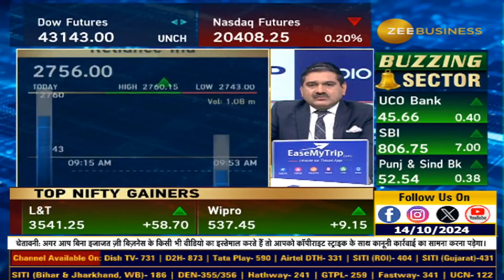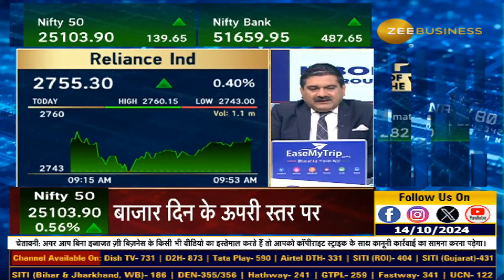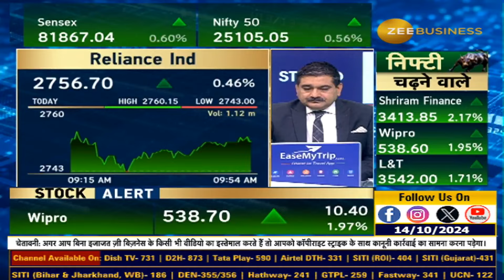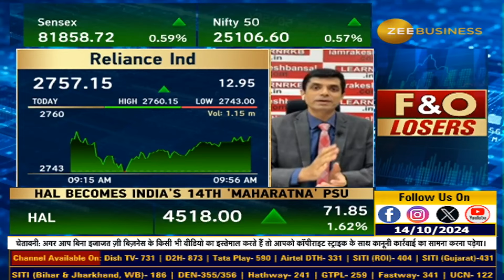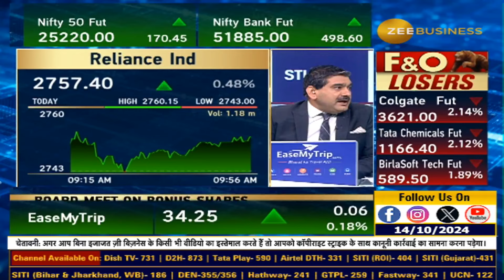Reliance Industries Q2 Results: What to Expect,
आज आने वाले हैं Reliance Industries के नतीजे, कैसे रहेंगे Reliance Ind के नतीजे?, Q2 में कैसे रहेंगे आय, मुनाफा, मार्जिन?, कैसा रहेगा टेलीकॉम, पेट्रो केम का हाल?, जानिए पूरी रिसर्च...